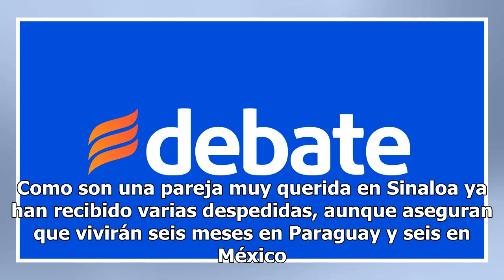María Calderón de Vizcarra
María Calderón de Vizcarra fue electa por unanimidad, para recibir el reconocimiento como Mujer del Año 2018 por el municipio de Culiacán. Premio muy merecido por su trayectoria, que nos muestra que por muchos años ella ha dedicado su vida a ayudar a las personas vulnerables. Ha sido promotora volun...